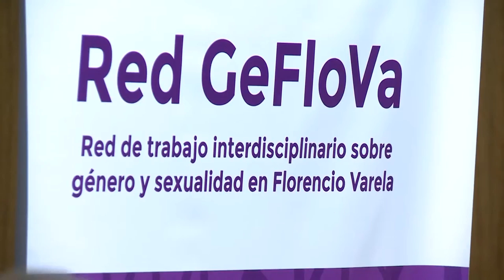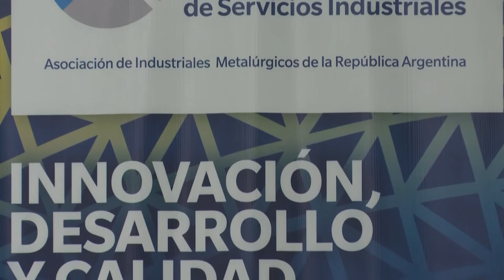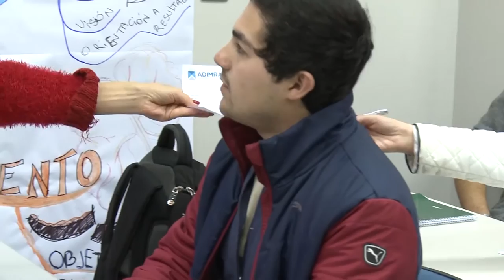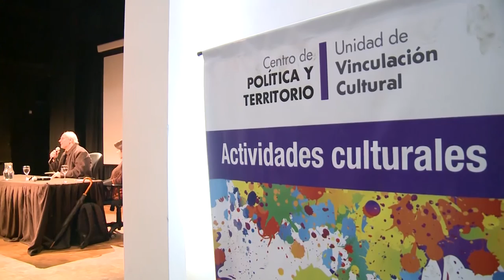Noticias UNAJ. Resumen semanal N°41. Del 29 de junio al 6 de julio de 2016